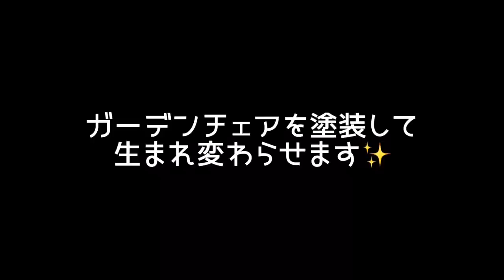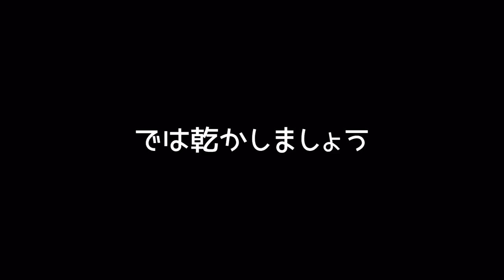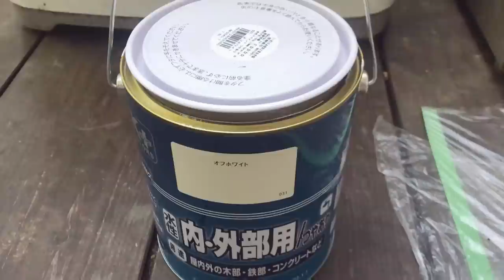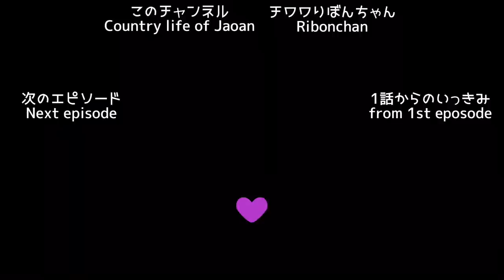【田舎暮らし】ガーデンチェアを塗装。水性ペンキでペイントDIY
みなさまからいただいたイイネ👍やコメントに励まされながら動画制作を続けています。コメントの返信が遅くなることが多くて申し訳ないのですが、きちんと一つ一つ読んでありがたいな〜と日々感じています。

そうすることでこのチャンネルのお知らせが届きます。

【Voicyでラジオパーソナリティ】
「はんなり田舎暮らしラジオ by つくみ」▶︎

YouTubeでは語りきれない裏話や、私たちの過去や内面などもお話していきますので、
ぜひ聴いてみてもらえたら嬉しいです。
このチャンネルのSNSはこちら